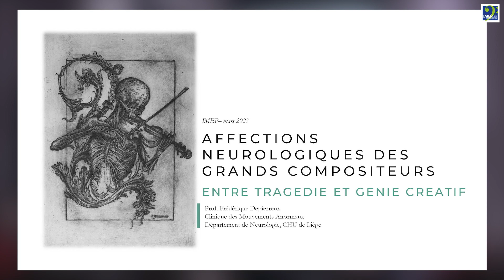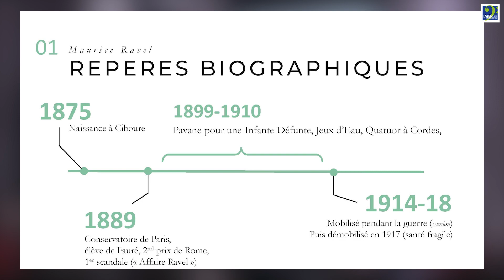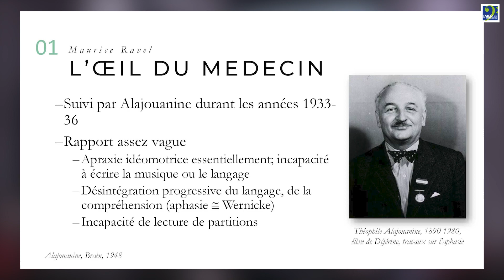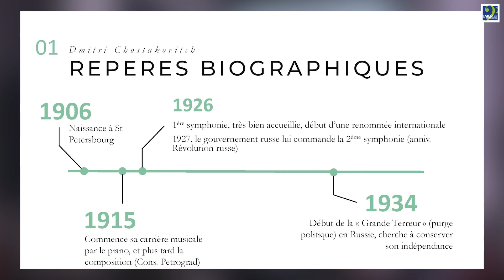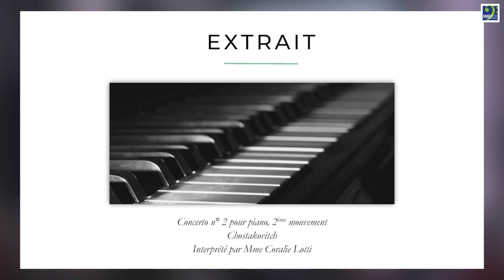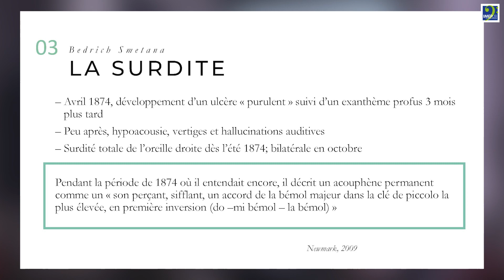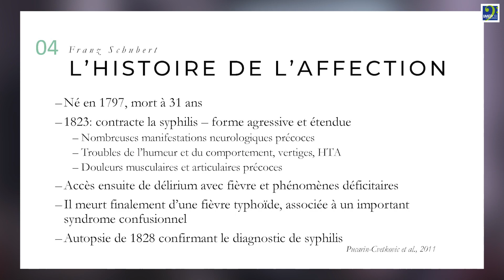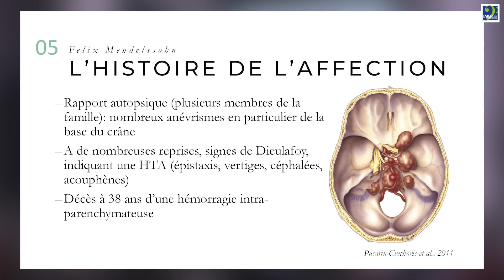Maladies neurologiques des grands compositeurs - De Mendelssohn à Ravel (Conférence)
Le Docteur Frédérique Depierreux (neurologue au CHU de Liège) se penche sur le sujet des maladies neurologique de compositeurs connus. La conférence sera agrémentée de morceaux interprétés par des étudiants pianistes de l'IMEP.